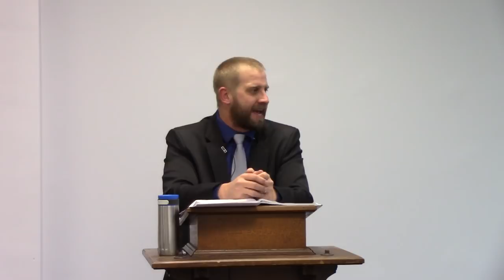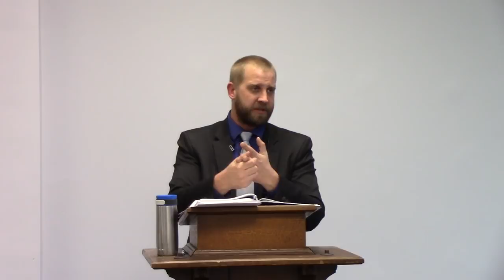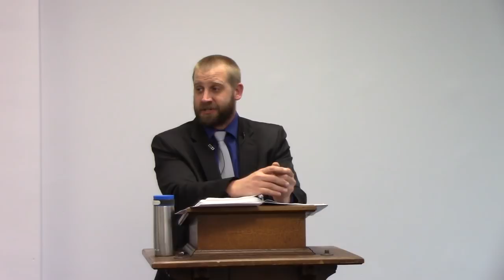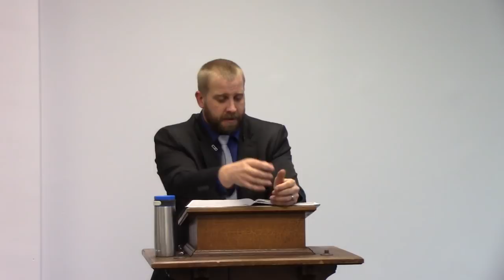Judges 3 - Eglon Receives a Message from God